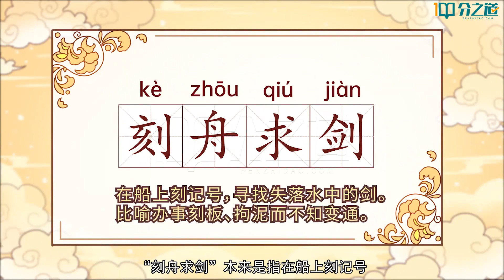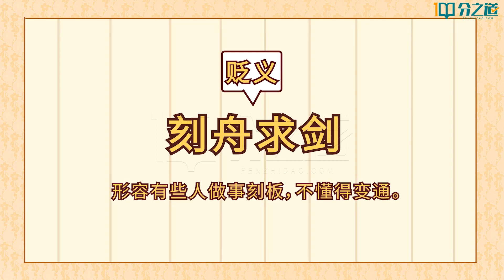35 成语辨析：刻舟求剑 II 中文学习|成语cheng yu|Learing Chinese Idioms|成語學习|中文基础知识IIchinese alphabet pronunciation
成语辨析：刻舟求剑 II 中文学习|成语cheng yu|Learing Chinese Idioms|成語學习|中文基础知识.
In Chinese, idioms are very important. You need to learn at least dozens of idioms to consider yourself proficient in Chinese. Welcome to watch "Idiom Distinctions"!汉语里，成语非常重要。至少要学会几十个成语，您才能说自己掌握了汉语。欢迎您观看《成语辨析》！
在中文中，成語非常重要。您至少需要學會幾十個成語才能自認為掌握了中文。歡迎觀看《成語辨析》！Chinese alphabet pronunciation,  how to write Chinese, the Chinese writing system, how to improve Chinese pronunciation, and Chinese songs with pinyin and English.